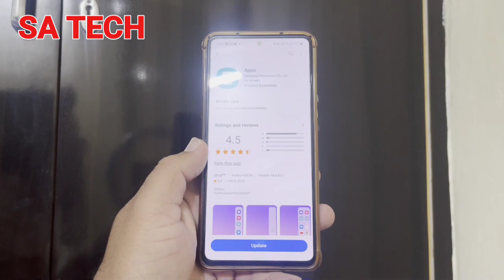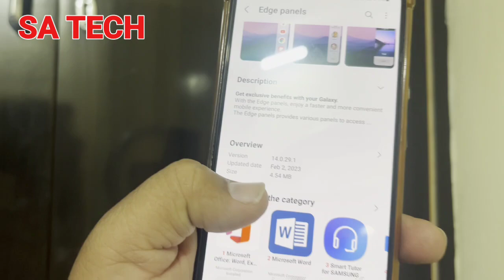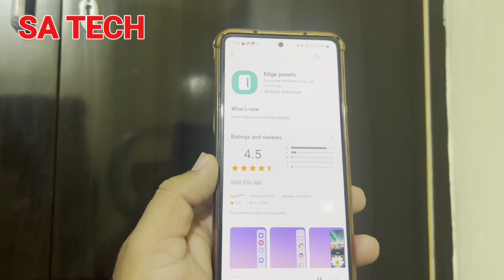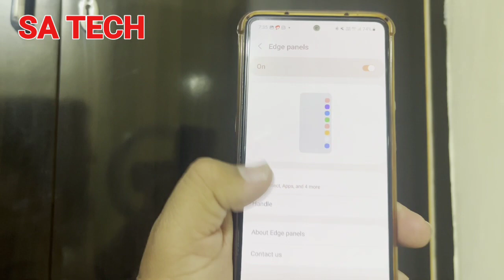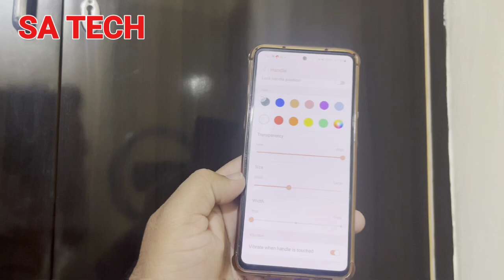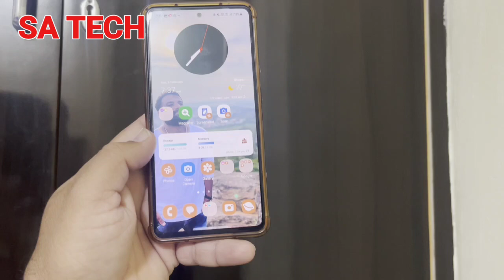Samsung Edge Panel App New Update 2023